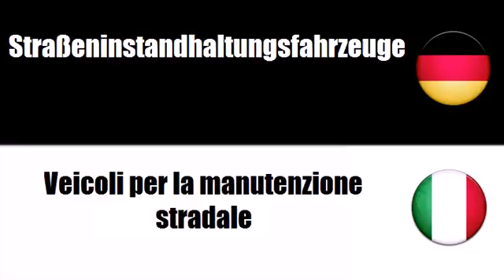Deutsch + Italienisch = Veicoli per la manutenzione stradale